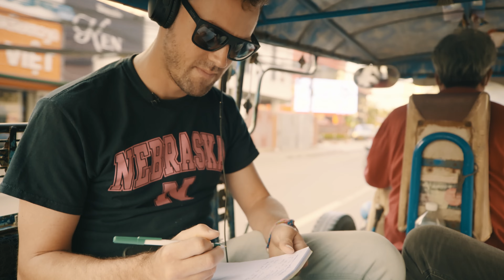Songwriting 'Right Here' in Laos - Kevin Kennedy III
The Official Audio for "RIGHT HERE" written Laos during the filming of the On 7 documentary travel series about writing 7 songs on 7 continents in 7 weeks with Kevin Kennedy III.

CREDITS:
Vocals / Songwriter / Producer: Kevin Kennedy III
Engineer / Mix / Production: Sam Intharaphithak
Master: Marko Peric